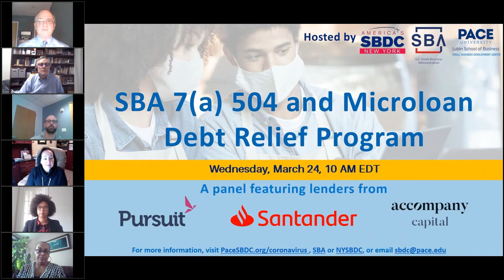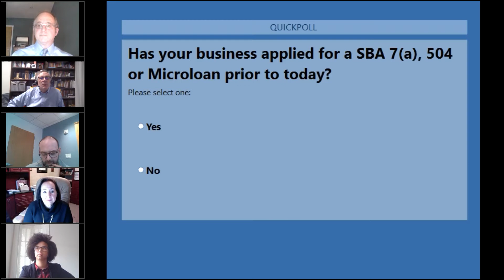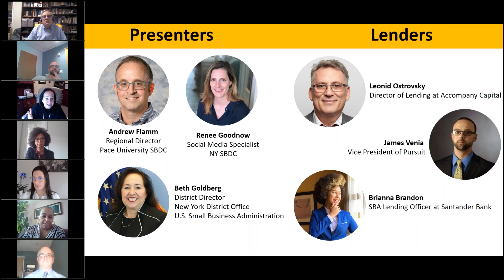SBA 7(a) 504 and Microloan Debt Relief Program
While the Paycheck Protection Program (PPP) and Economic Injury Disaster Loan (EIDL) programs have benefitted thousands of New York small businesses, the US Small Business Administration (SBA) also manages a targeted debt relief program to help entrepreneurs build and launch a business venture. Specifically, under the7(a), 504, and Microloan Debt Relief program, the SBA will pay the first six months of principal and interest for small businesses who apply for and receive a new 7(a), 504, or Microloan through September 30, 2021, capped at $9,000 per borrower per month.

Join the Pace University Small Business Development Center (SBDC) and learn more about how these “non-disaster” SBA Loans can help support your business venture post COVID-19. The session features small business lenders who actively lend funds through these programs, and will be moderated by Beth Goldberg, District Director of the SBA’s New York District Office

Host: The Pace SBDC is part of the New York Small Business Development Center's (NYSBDC) network of 22 campus-based centers and outreach offices across NY State. The NYSBDC is a U.S. Small Business Administration (SBA) Resource Partner and is funded in part through a Cooperative Agreement with the U.S. SBA.